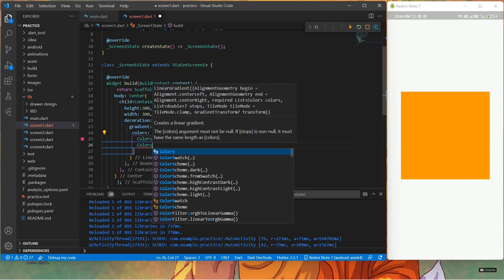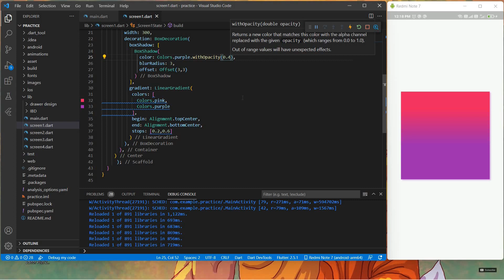Gradient in flutter | Container gradient and shadow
Linear gradient and box shadow of container widget in flutter.

In this video we are going to see how to apply gradient and box shadow in flutter.